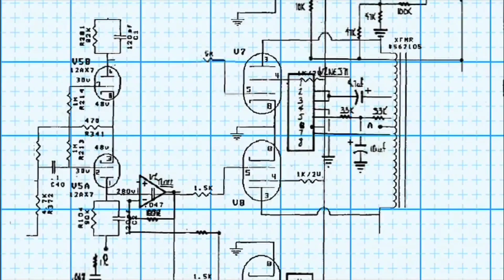Costruiamo un drone: il radiocomando Radiomaster X16, errori PreArm, il GPS